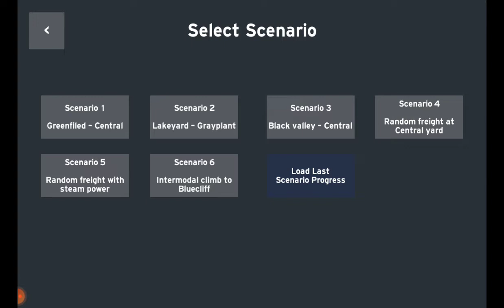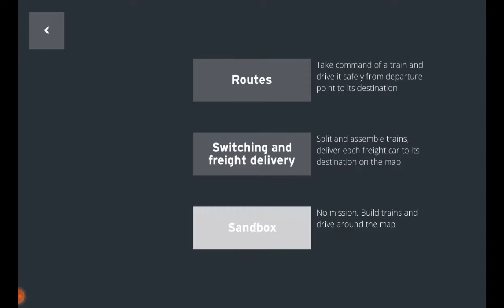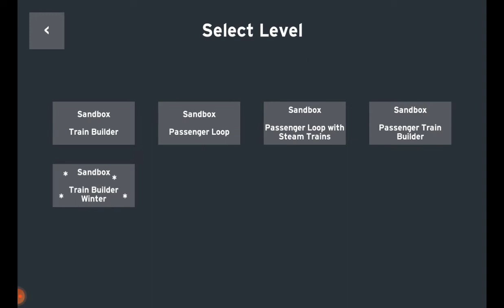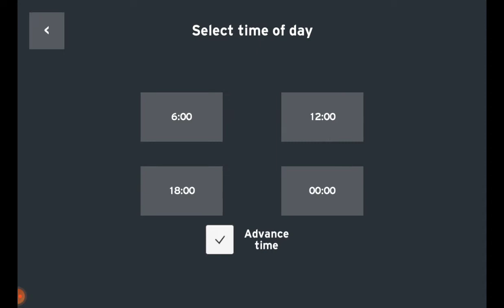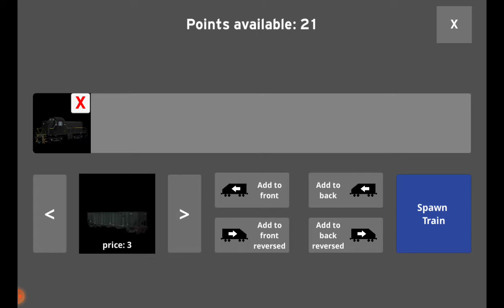playing a train and rail yard simulator part 2